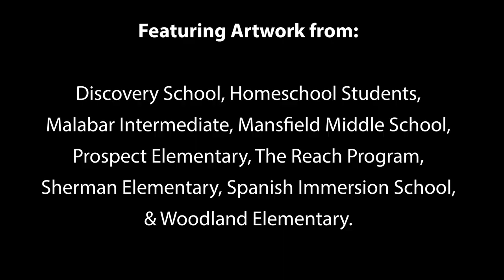The Mansfield K-8 Student Art Show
Thank you to the following Schools for their participation:
Discovery School, Homeschool Students, Malabar Intermediate, Mansfield Middle School, Prospect Elementary, The Reach Program, Sherman Elementary, Spanish Immersion School, & Woodland Elementary.